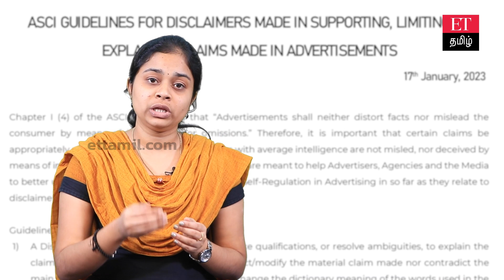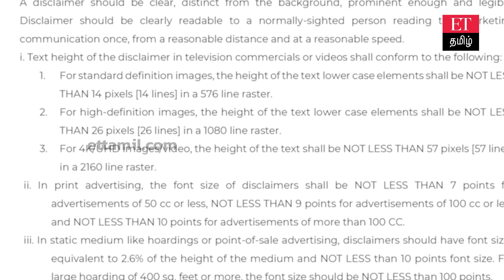Advertisement -களில் வரும் disclaimers -க்கு புதிய கட்டுப்பாடு…ASCI disclaimer guidelines!